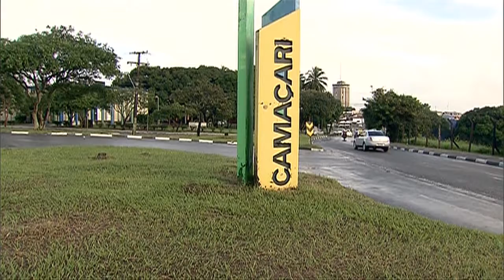Dilma Rousseff participa de inauguração de complexo químico em Camaçari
NBR NOTÍCIAS - 19.06.15: A presidenta Dilma Rousseff participou, nesta sexta-feira (19), da inauguração do complexo acrílico da Basf em Camaçari, na Bahia. A fábrica é a primeira do tipo da América Latina, e deve gerar cerca de 800 empregos na região.